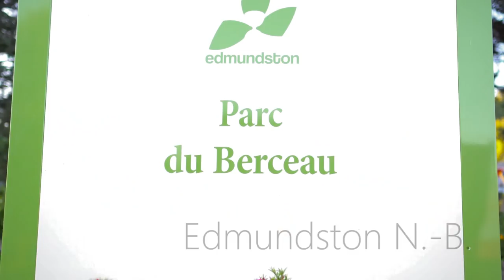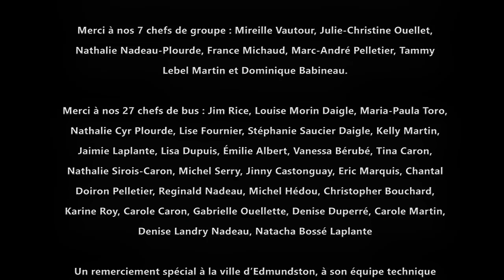Diner en Blanc - Edmundston 2018, video officielle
Vidéo officielle de la sixième édition du Diner en Blanc – Edmundston qui s’est déroulé le 23 août 2018 dans le Parc du Berceau dans le secteur Saint-Basile à Edmundston au Nouveau-Brunswick.

Juan Manuel Toro Lara, Julie-Christine Ouellet et Jim Rice vos Co-organisateurs, vous disent MERCI!

Merci à notre équipe dynamique : Janel Ouellet, Paul Bérubé, France Lemoignan, Louise Morin-Daigle, Gisèle Bérubé, Luc Fournier et André Léger.

Merci à nos 7 chefs de groupe : Mireille Vautour, Julie-Christine Ouellet, Nathalie Nadeau-Plourde, France Michaud, Marc-André Pelletier, Tammy Lebel Martin et Dominique Babineau.

Merci à nos 27 chefs de bus : Jim Rice, Louise Morin Daigle, Maria-Paula Toro,  Nathalie Cyr Plourde, Lise Fournier, Stéphanie Saucier Daigle, Kelly Martin, Jaimie Laplante, Lisa Dupuis, Émilie Albert, Vanessa Bérubé, Tina Caron, Nathalie Sirois-Caron, Michel Serry, Jinny Castonguay, Eric Marquis, Chantal Doiron Pelletier, Reginald Nadeau, Michel Hédou, Christopher Bouchard,  Karine Roy, Carole Caron, Gabrielle Ouellette, Denise Duperré, Carole Martin, Denise Landry Nadeau, Natacha Bossé Laplante

Un remerciement spécial à la ville d’Edmundston, à son équipe technique indispensable et à sa force policière.

À notre équipe de terrain menée par Jean-François Caouette et tous nos vaillants étudiants.

À nos partenaires majeurs : Best Western Plus et Le Patrimoine, Grey Rock Casino, Twin River et Conrad Lavoie et Fils Ltée

À nos fournisseurs : Groupe Dean Daigle, DMP- BBQ, Ameublement Brandsource Rice, La Grange à Tapis, Décocentre Levasseur, Conrad Lavoie et fils, Artable, Location FR, IGA Extra.

À nos donateurs : Aquarium Car Wash, Alliance Realty Inc., Ameublement Brandsource Rice, Artable, Boise Cascade, Café D’La Vieille Forge, Clinique Dentaire Pelletier, Décocentre Levasseur, d’Émonteur d’arbres du Nord-Ouest. Inc., Diversis, Éric Michaud Trucking, Évaluation 2000, Énergym, Four Best Management, Grange à tapis, Main Street Dancers, Mathieu Daigle Trucking, NorState Federal Credit Union, OTEM, Prudential, Primus, Riviera Real Estate, Sheraton Four Points, Sunnymel, Turgeon et Associés, Uni, Westco,

Merci à Marc Paimpec de la compagnie Mainbrace Wine & Spirits ltd. de la Nouvelle-Écosse pour nous avoir fait connaitre et apprécier une famille de vins nouveaux.

Merci à l’équipe d’Artable pour les décors magnifiques sur le site, à l’équipe de Paul et Gisèle Bérubé pour leur énergie, ainsi qu’à l’équipe de Sonorisation Clef avec Christian Landry et France ST-Onge pour l’éclairage féérique de la soirée et Derrick Rioux pour la musique entrainante.

Merci à David Robert et son complice Charles Martin pour le magnifique feu d’Artifice

Merci aux membres de l’équipe de sécurité de Doris Roy qui ont fait un travail de maitre.

Merci au photographe Michel Carrier et son équipe pour avoir si bien capté la magie de cette soirée.

Merci spécial à nos indispensables collègues de Diner en Blanc International à Montréal : Christian et Chantale, Ariel et Aymeric Pasquier

Finalement,
Merci à vous chers convives, vous avez fait de cette sixième édition, encore cette année une réussite extraordinaire.

« Au plaisir de vous revoir en 2019 »

La vidéo a été produite, réalisée et montée par l’équipe de Gouin Productions.